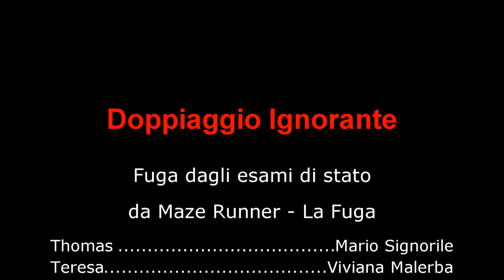Doppiaggio Ignorante - Fuga dagli Esami di Stato (Maze Runner Parody)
Scena presa da Maze Runner - La Fuga